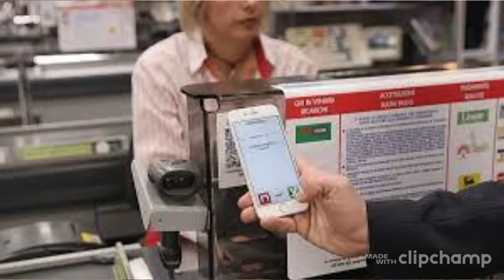Giornata wow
Metto in descrizione dove potete seguirmi